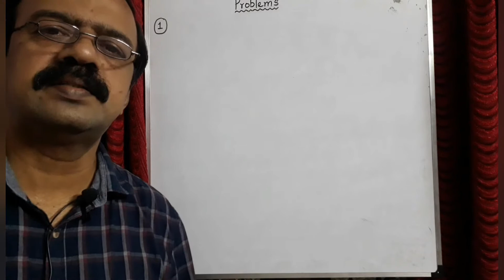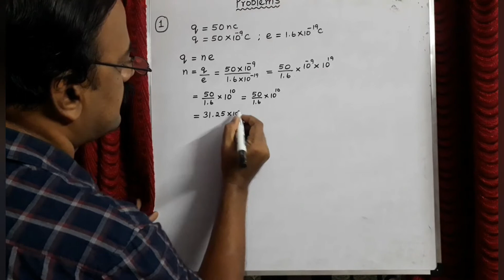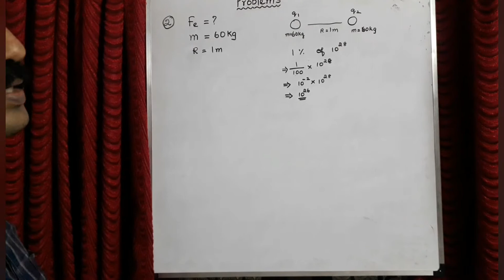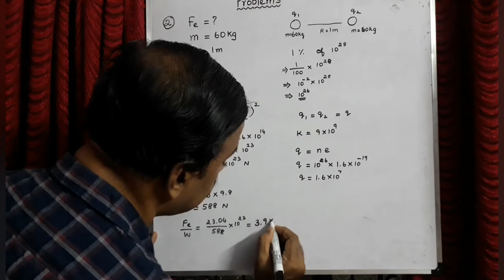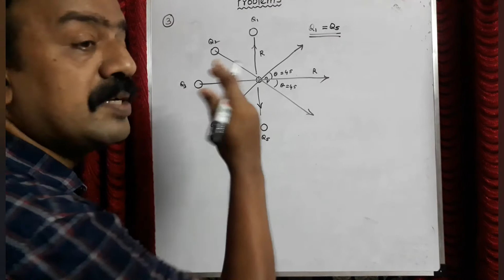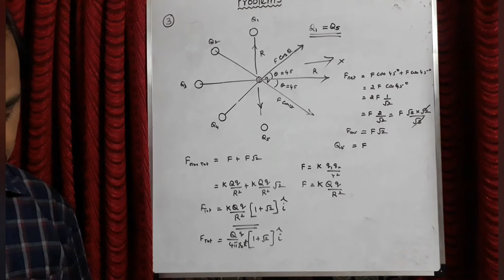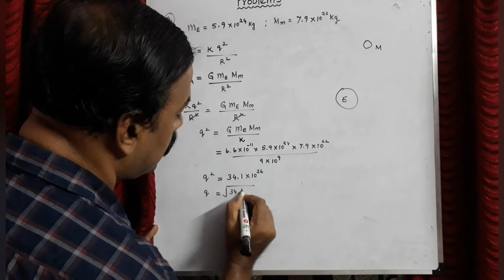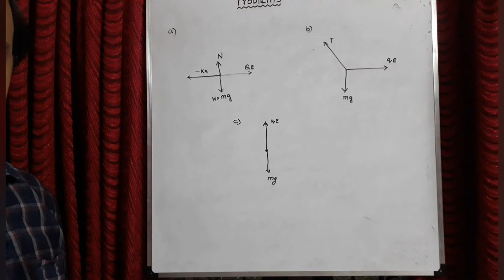12th Physics Electrostatics Problems Part-1